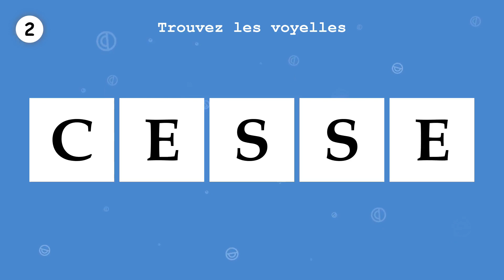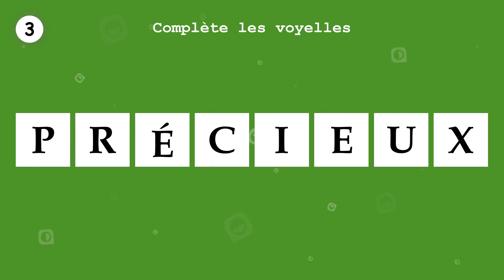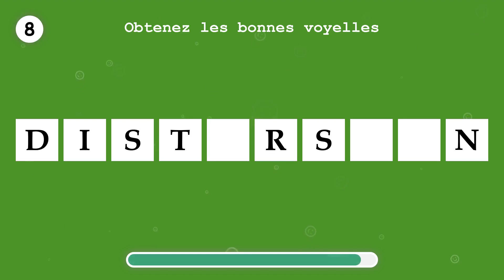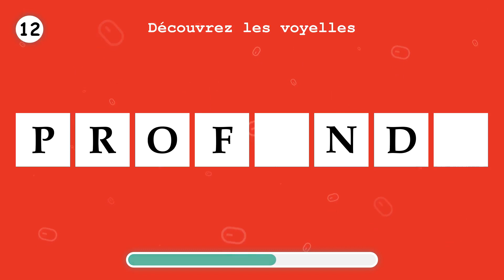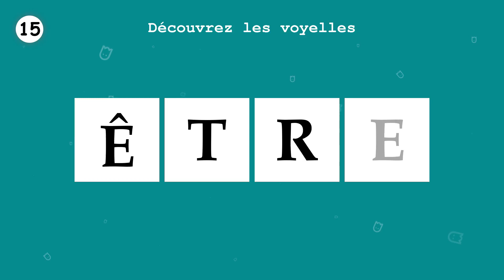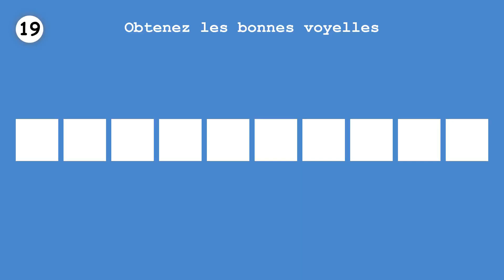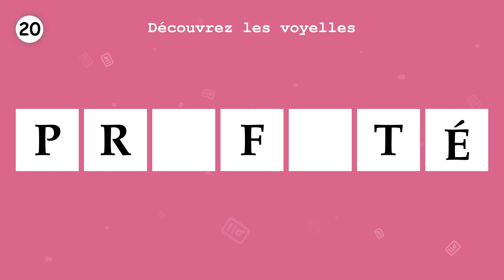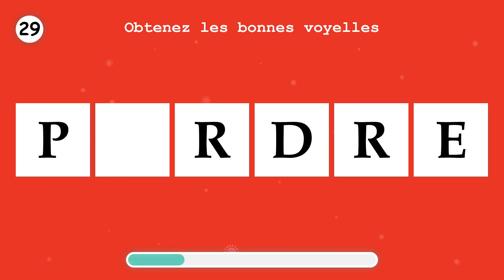APPRENDS LE FRANÇAIS. Remplissez les voyelles manquantes, en un mot. Partie 157